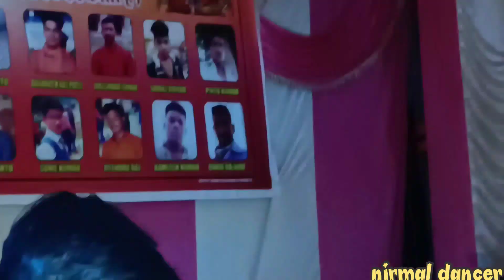vedio || हथे मेहनदी (💔)गे दुसर नाम के(😢) सजाइले || hathe mehendi ge dusar name ke sajaile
video || ( 💔 )हथे मेहनदी गे दुसर नाम के सजाइले ( 😭 )|| hathe mehendi ge dusar name ke sajaile